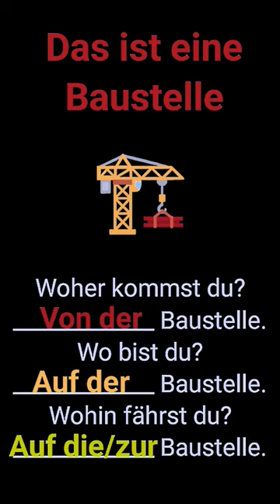wo woher wohin, auf der Baustelle, von der Baustelle, zur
geben, ich gebe, du gibst, er sie es gibt, wir geben, ihr gebt, sie Sie geben,
können, ich kann, du kannst, er sie es kann, wir können, ihr könnt, sie Sie können,